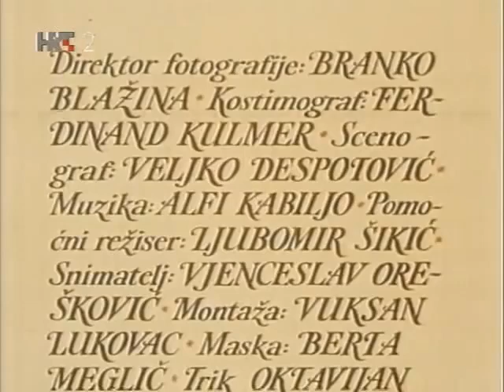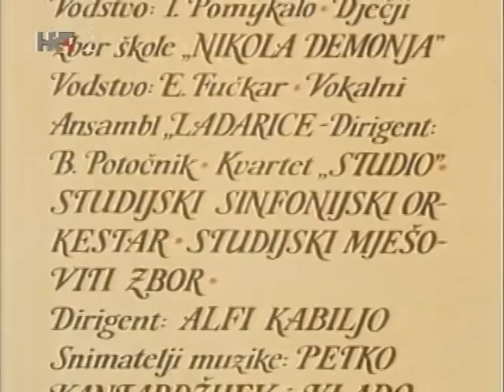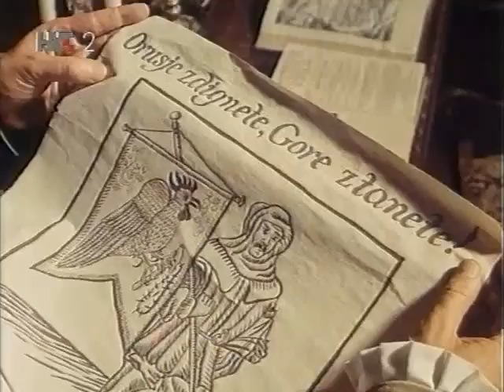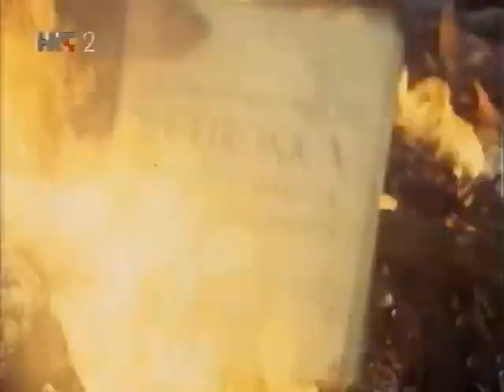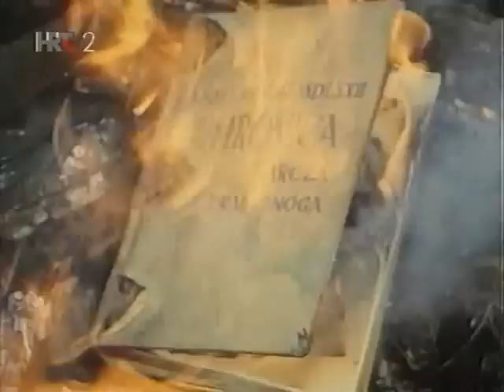SELJAČKA BUNA,Domaci igrani film